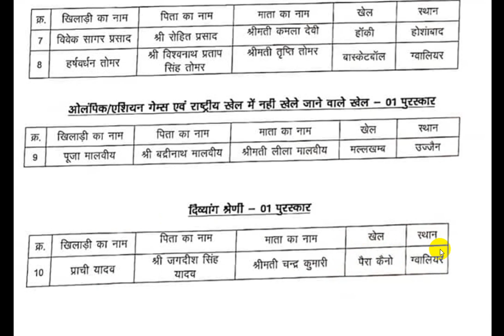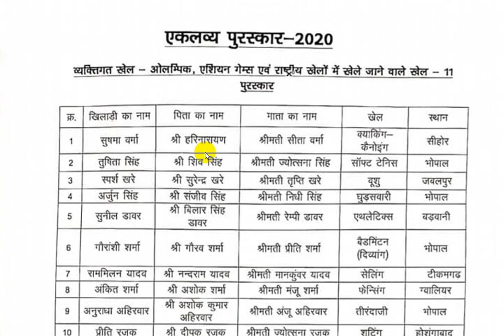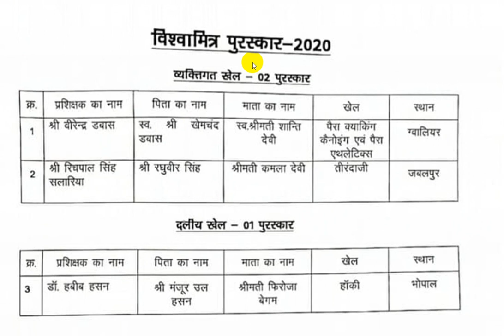मध्य प्रदेश सरकार द्वारा August 2021 में दिए गए खेल पुरस्कार विश्वामित्र पुरस्कार विक्रम पुरस्कार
विश्वामित्र पुरस्कार विक्रम पुरस्कार एकलव्य पुरस्कार प्रभास जोशी पुरस्कार
MP Sports award 2020
MP Sports award 2021
Vishwamitra Puraskar 2021
Vikram Puraskar 2021
Eklavaya Puraskar 2021
Prabhas Joshi Puraskar 2021

500 most important topics will be covered at here.